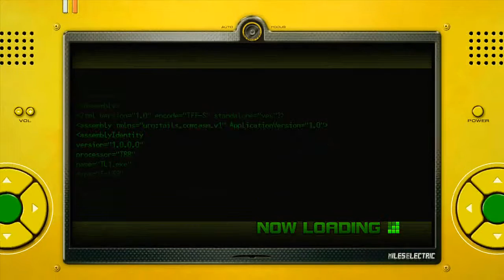Sonic Unleashed Walkthrough Part 7- Chun-Nan Night & Dark Gaia Phoenix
Welcome back to my let's play on Sonic Unleashed for the Xbox 360. In this episode we take on Chun-Nan Night, defeat the boss, save the village elder, and restore another piece of the planet.